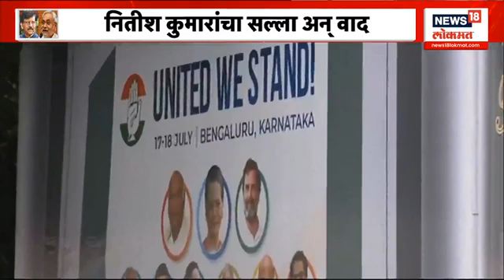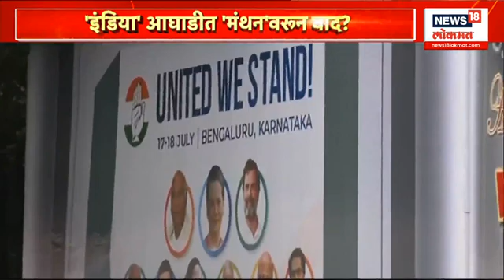Nitesh Kumar | नितीश कुमारांचा सल्ला अन वाद, 'इंडिया'त कशावरून मतभेद? | INDIA Alliance | Sanjay Raut